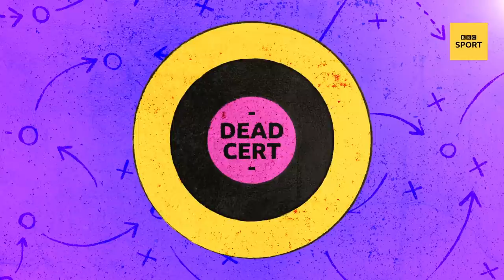Can Arsenal seal deals for Partey, Coutinho & Aubameyang? | Transfer Target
BBC Sport's Liam Loftus catches up with Arsenal fan Pippa Monique from AFTV to discuss the Gunners' potential transfers this summer, including Thomas Partey, a loan deal for Philippe Coutinho and new contract for star man Pierre-Emerick Aubameyang.

Gossip: Can Arsenal seal deals for Partey, Coutinho & Aubameyang? | Transfer Target